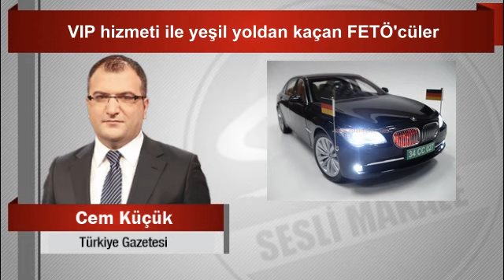Cem Küçük VIP hizmeti ile yeşil yoldan kaçan FETÖ'cüler